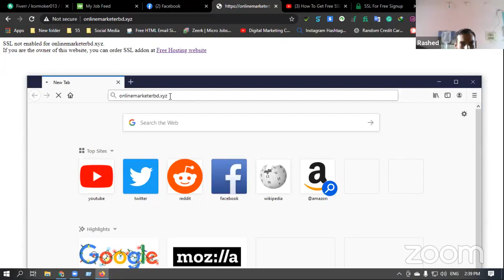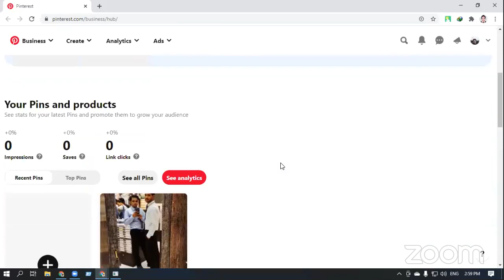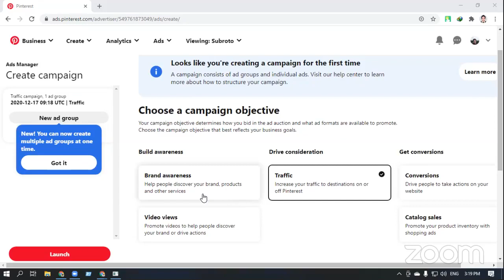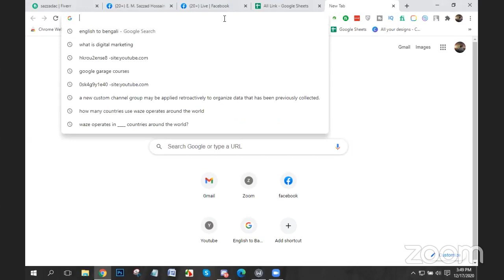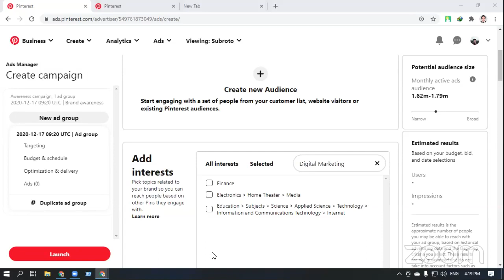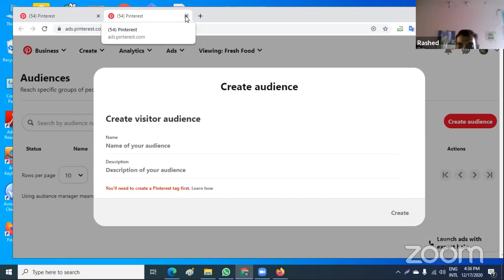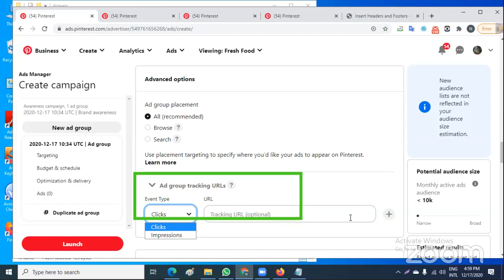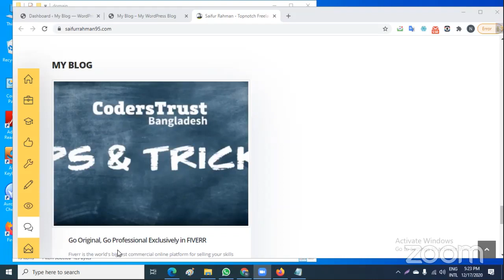Digital Marketing CTG Batch-934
Topic-Pinterest Marketing(Part-03)
Class No-34